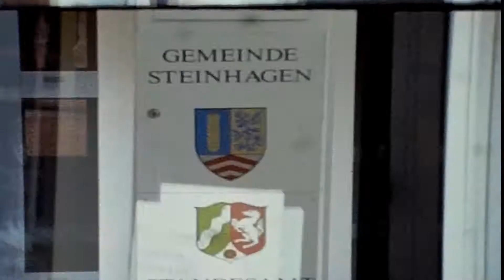Hochzeit Elsbeth + Gerd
Den Film habe ich mit einer Super-8 Schmalfilmkamera aufgenommen Eine Schnapszahl 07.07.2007